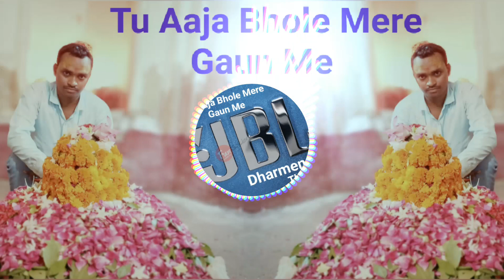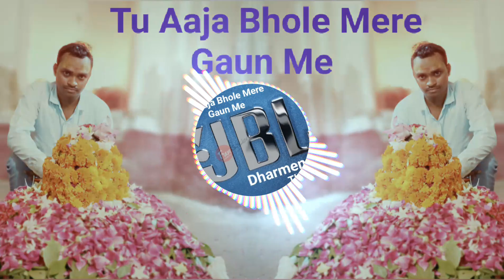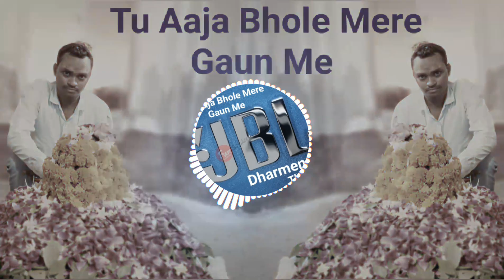Tu Aaja Bhole Mere Gaun Me (Remix) Hard JBL Bass .Dharmendra Dj Thathiya Mo....8896872759